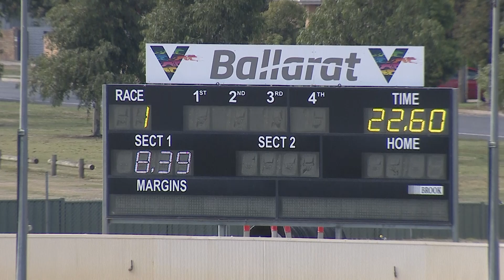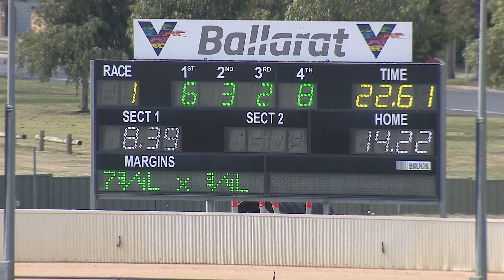BAL MON 07 MAR 22 R1